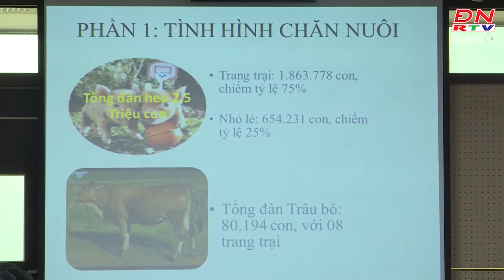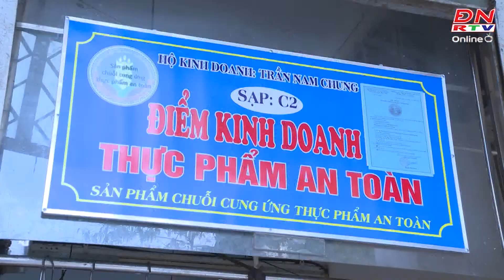Từ sản xuất đến tiêu dùng: 15-3-2019